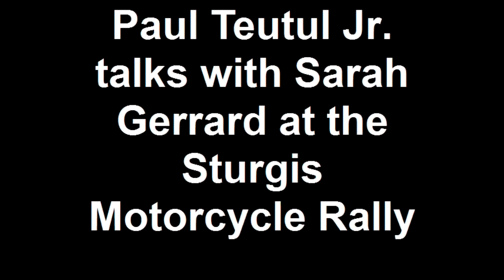Paul Teutul Jr. Anti-Venom Sturgis Rally 2010